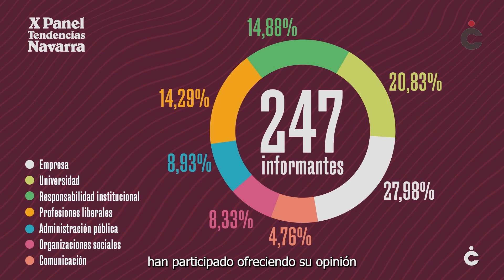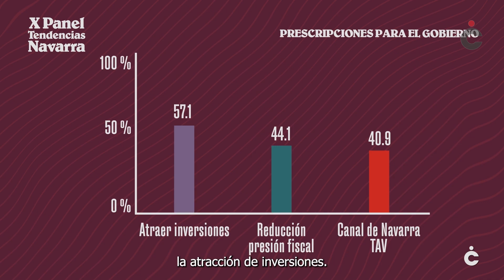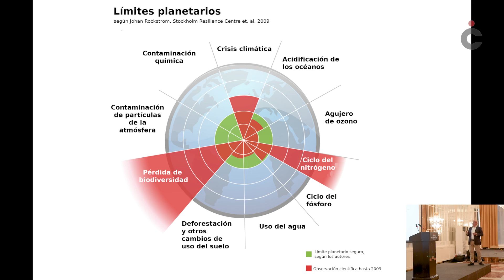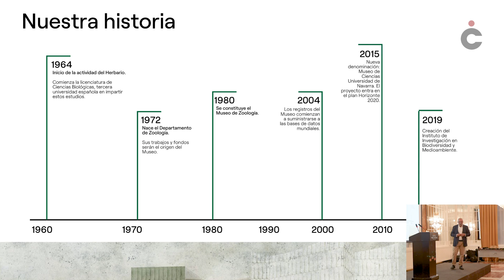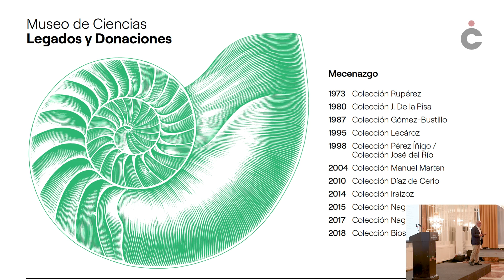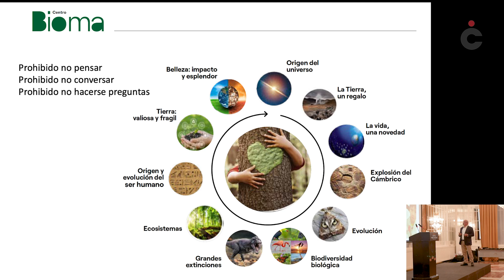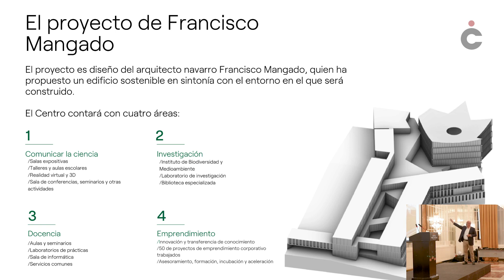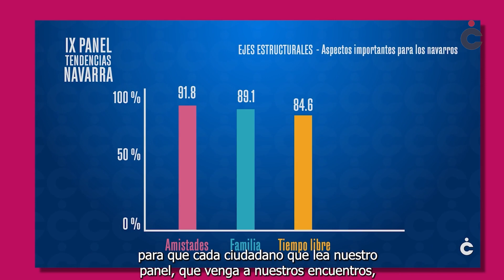Presentación X PANEL Cociudadana 2024